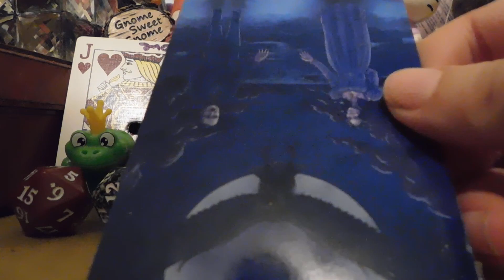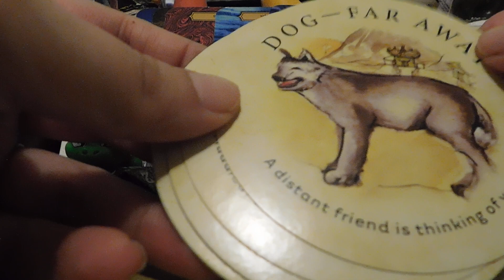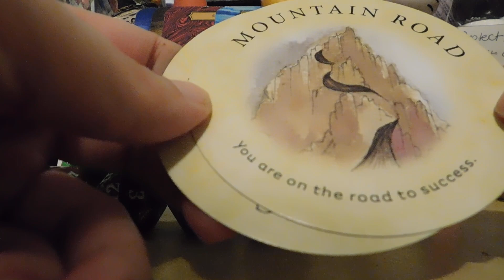Channeled messages from: Ron Selac the luckiest Unluckiest person ever (Guarantee)🤞🍀🌠🙈🙉🙊🚳🚭